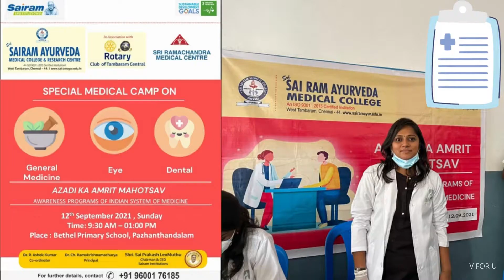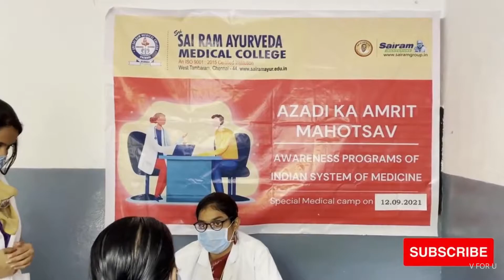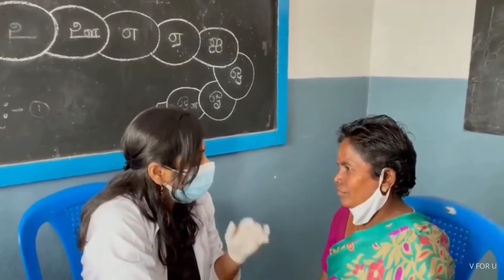V FOR U ll Medical camp llRotary Club ll WhiteberryllDentalllSai RamllSri Ramachandrall Tuberculosis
Hi Viewers
This video is about the me Free mega medical camp organised by Rotary club of Tambaram in association with medical colleges and hospitals . This camp was conducted in a place called palanthandalam, in sriperumpudur taluk.

V FOR U#
V For U#